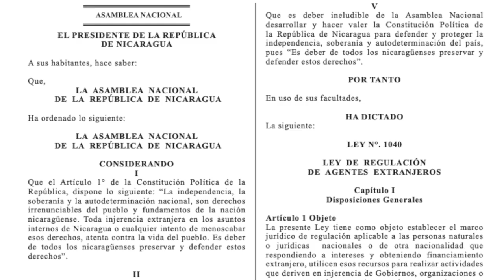Entra en vigencia en Nicaragua la ley de regulación de agentes extranjeros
Las noticias más importantes para este 19 de octubre de 2020:
-Entra en vigencia ley de regulación de agentes extranjeros
-Miguel Mora interpone denuncia por agresión a su esposa Verónica Chávez
-Unidad Nacional Azul y Blanco realiza plantón por liberación de presos políticos
-Internacionales: MAS, el partido de Evo Morales, gana elecciones presidenciales en Bolivia

-Recomendación del día: En nuestro canal de YouTube Confidencial Nica vea el reportaje de nuestro colega Juan Carlos Bow, quien viajó a Bluefields, ciudad de la Costa Caribe Sur para documentar cómo la radio independiente La Costeñísima resiste ante el asedio y la persecución por parte del Gobierno y sus simpatizantes, el legado de su director Sergio León y la determinación de los periodistas que continúan ejerciendo su profesión a pesar de las limitaciones y las amenazas.